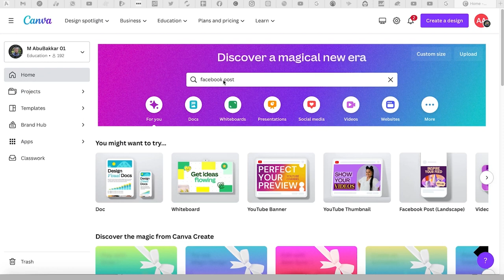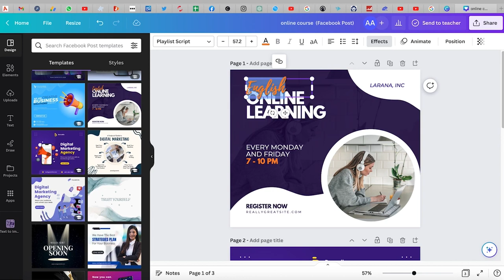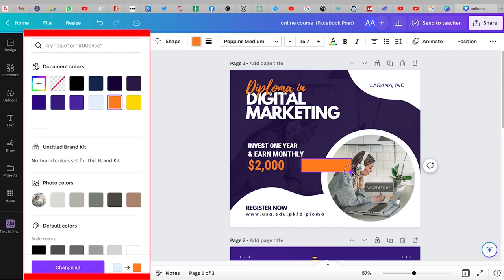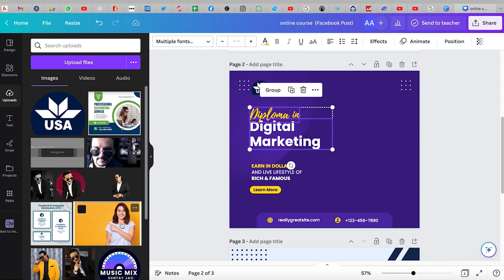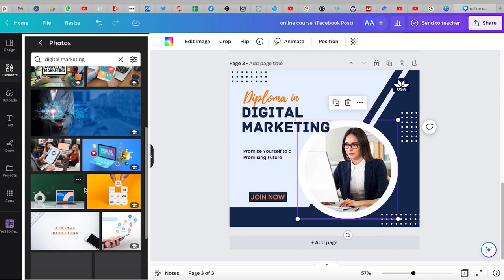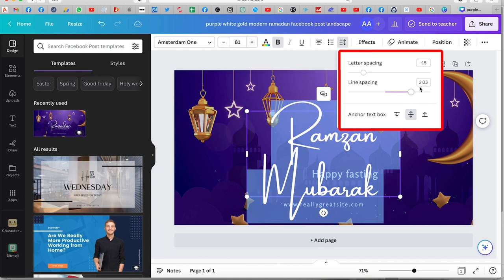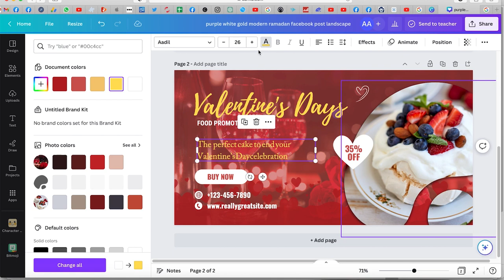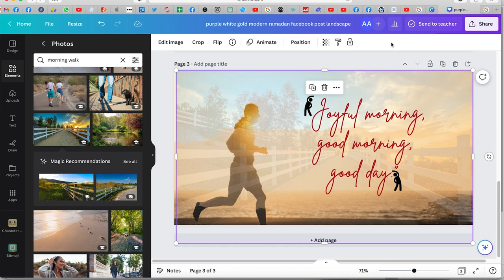How to Design Facebook and Instagram Post in Canva for Beginners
Credits :
Qaiser Raza (Happy Bhai)
Ahsen Majeed